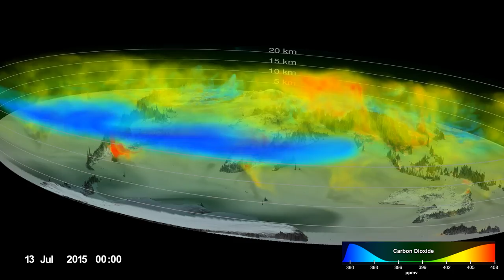Following carbon dioxide through the atmosphere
Carbon dioxide plays a significant role in trapping heat in Earth's atmosphere. The gas is released from human activities like burning fossil fuels, and the concentration of carbon dioxide moves and changes through the seasons.

Using observations from NASA's Orbiting Carbon Observatory (OCO-2) satellite, scientists developed a model of the behavior of carbon in the atmosphere from September 1, 2014 to August 31, 2015.

Scientists can use models like this one to better understand and predict where concentrations of carbon dioxide could be especially high or low, based on activity on the ground.

The height of Earth’s atmosphere and topography have been vertically exaggerated and appear approximately 40 times higher than normal to show the complexity of the atmospheric flow.